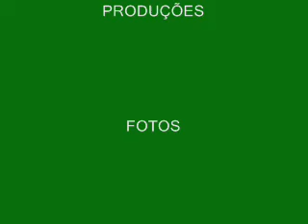A PESCARIA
NUNCA VI UNS PECDORES TÃO RUINS COMO ESSES KAKAKAK